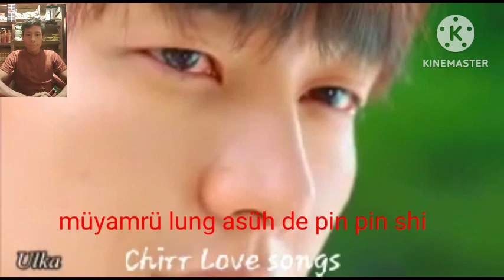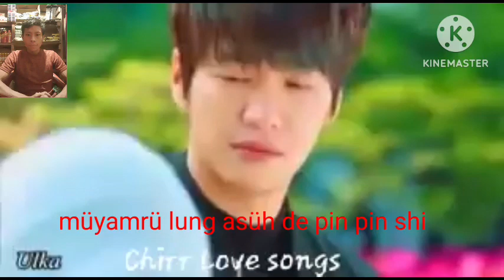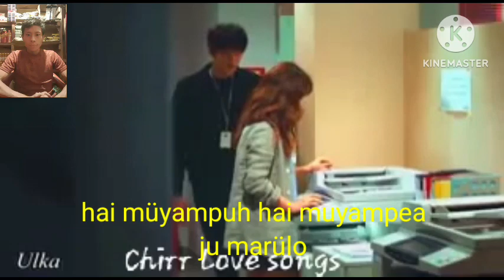hai müyampuh hai muyampea ju marülo akam muleangkiur lyrics